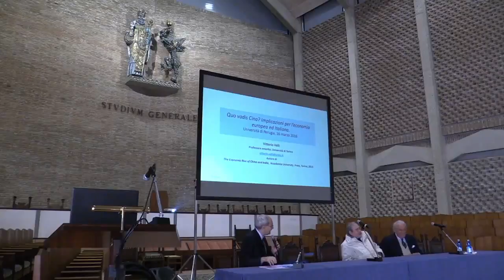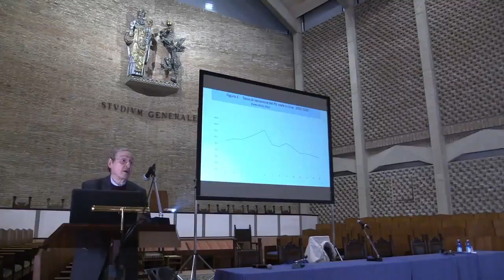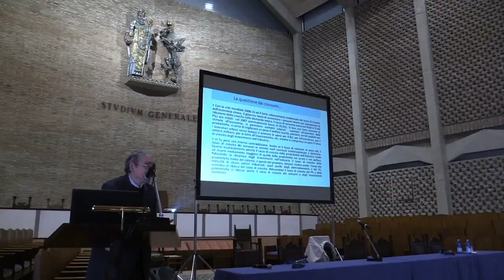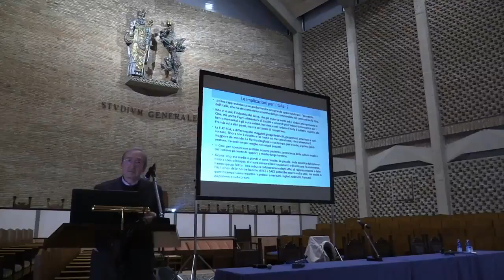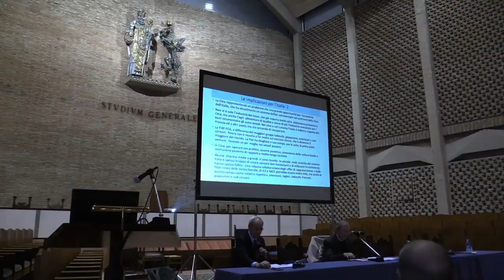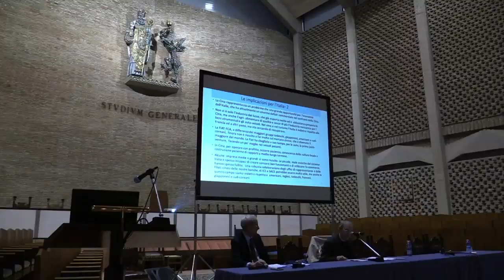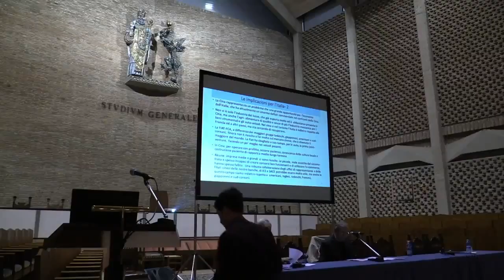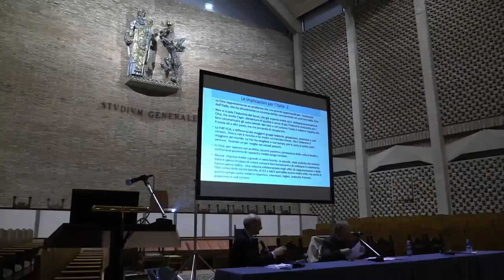Invited Lecture del Prof. Vittorio Valli sul tema “Quo Vadis Cina?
Invited Lecture del Prof. Vittorio Valli sul tema “Quo Vadis Cina? Implicazioni per l’economia europea ed italiana” - Università degli Studi di Perugia - 16 marzo 2016